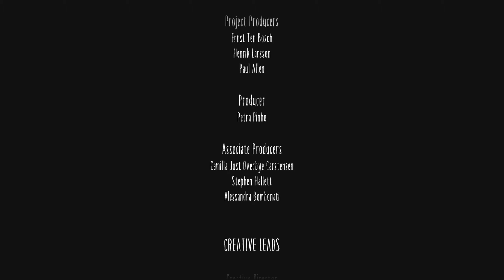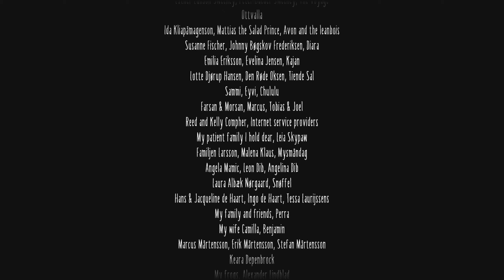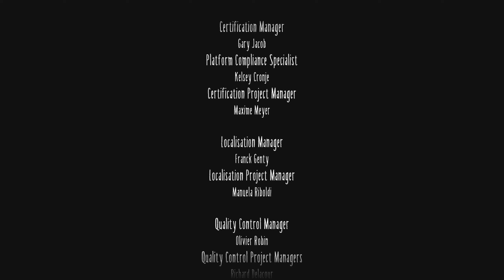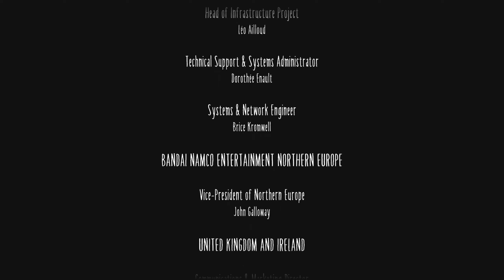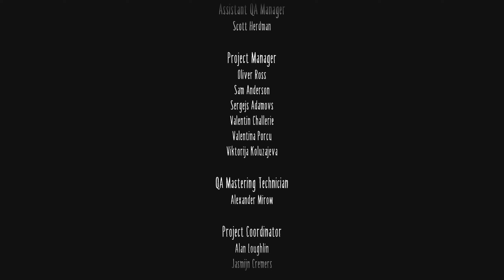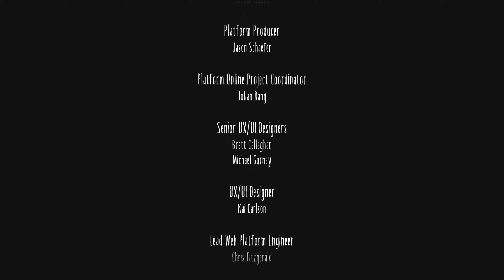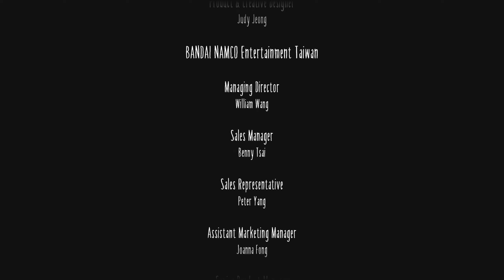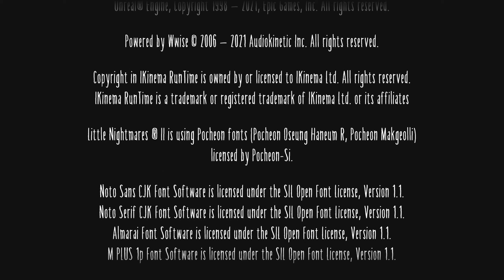Little Nightmares II🕯12: Der ewige Kreis (Finale)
Über Little Nightmares II:

Kehre in Little Nightmares II in eine Welt voll schaurigem Charme zurück: Ein spannendes Abenteuer, in dem du in Monos Schuhe schlüpfst, einem kleinen Jungen, der in einer Welt gefangen ist, die im Bann der summenden Übertragung einer fernen Säule steht.

Von Six geführt – dem Mädchen im gelben Regenmantel – macht sich Mono auf, die dunklen Geheimnisse der Signalsäule zu erkunden. Ihnen steht eine beschwerliche Reise bevor: Mono und Six begegnen neuen Gefahren in Form der furchterregenden Bewohner dieser Welt.
Titel: Little Nightmares II
Entwickler: Tarsier Studios
Publisher: Bandai Namco Entertainment
Genre: Jump ’n’ Run, Survival Horror
Einstufung: USK 16
System: Playstation 4 Pro
Veröffentlichung: 11. Februar 2021
Plattform: Microsoft Windows, Nintendo Switch, PlayStation 4, PlayStation 5,
Xbox One, Xbox Series